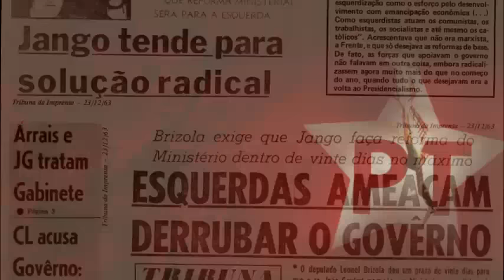A VERDADE DITA PELO PT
Conheça o Cel Brilhante Ustra apresentado pelo próprio PT.